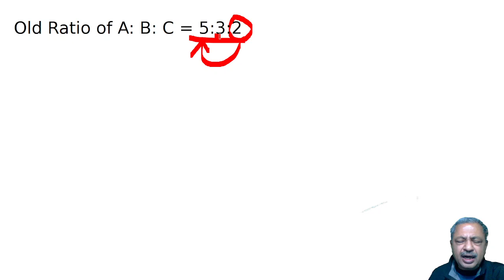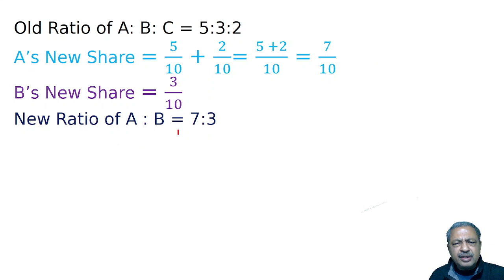Partnership Firms I Retirement of a Partner Q9 | Class 12 | Accountancy | Ray Academy